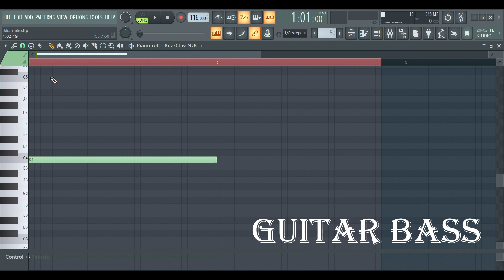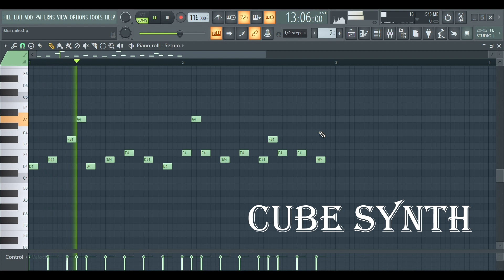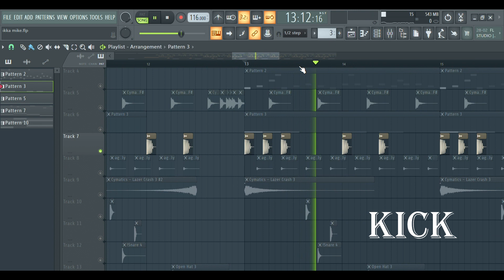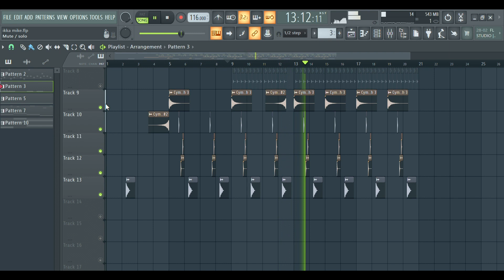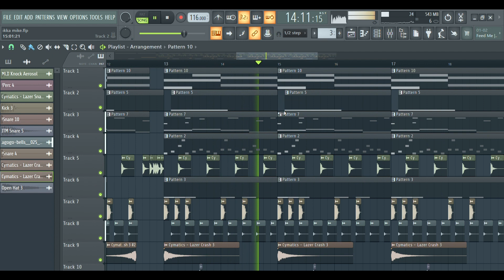REAL OG IN THE GAME 🔥 - MAKE HARD HITTING BEAT LIKE IKKA | NOSTRADAMUS | KARAN KANCHAN | REACTION